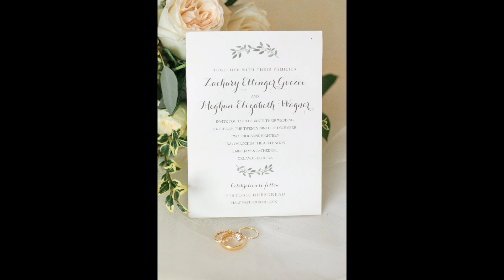Meghan & Zac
Meghan & Zac's beautiful St. James Cathedral wedding and reception at Historic Dubsdread.